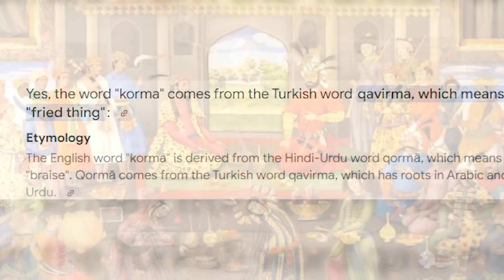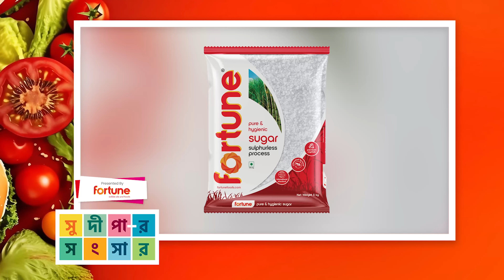সুদীপার সংসার EP42 | Mutton Korma Recipe | মটন কোরমা | Sudipa Chatterjee | Sudipar Songsar